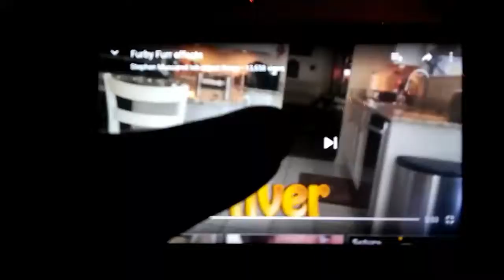Not sure what I did to Furby furr